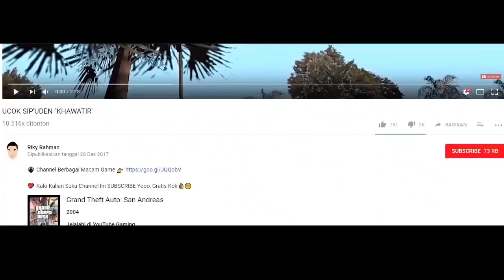UCOK PATAH TULANG KASIAN BANGET, Part 1 - GTA DYOM LUCU